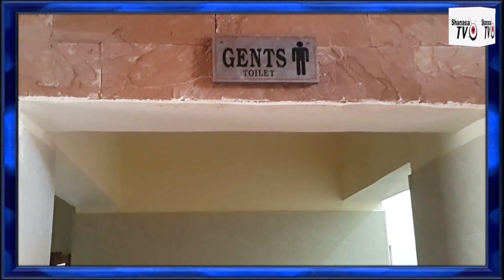History of Hasan Abdal railway station. تاریخ ریلوۓ اسٹیشن حسن ابدال.SHANASA TV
Shanasa#History#Train station in Hasan Abdal#Hasan Abdal railway station#Pakistan Railways#maqbraLalarukh#Lala Rukh Tomb#Sakhi Baba zinda Peer#Gurdwara Punja Sab#
Short Documentary#Mughal History#
Maqbra Hakimon#Hassan Abdal
Muhi-ud-Din Muhammad Aurangzeb Alamgir#Mughal emperor#tareekh e Hassan Abdal#

History of Hasan Abdal railway station.
تاریخ ریلوۓ اسٹیشن حسن ابدال

Host:Qaisar Dilawar Jadoon
Scirpt By: Tareekh e Hassan Abdal

ہمارے چینل پہ مزید تاریخی ویڈیوز دیکھنے کے لیے درج ذیل لنک پہ کلک کریں